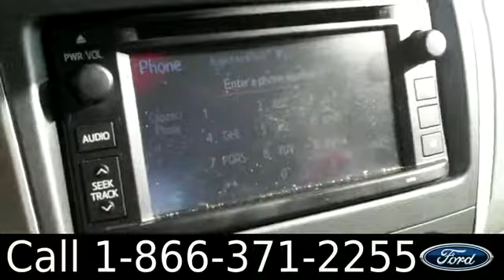Used 2013 Toyota Corolla Gainesville Fl 1-866-371-2255 Stock# G-33484P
Used 2013 Toyota Corolla Gainesville Fl 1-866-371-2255 Stock# G-33484P Here's the LINK!

Status: Used
Year: 2013
Make: Toyota
Model: Corolla
Location: Gainesville, Fl
Engine: 1.8L
Trans: Automatic
Exterior: Barcelona Red Metallic
Miles: 30,296

video videos Used 2013 Toyota Corolla Gainesville Fl